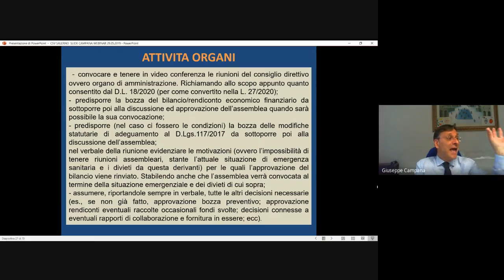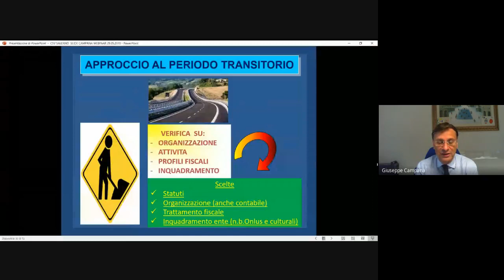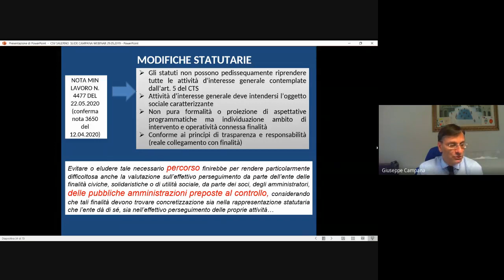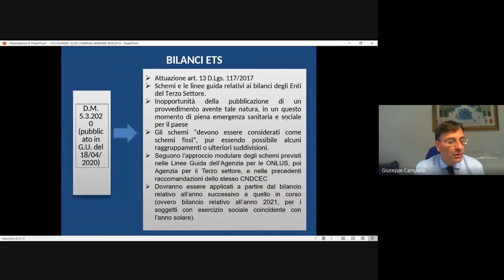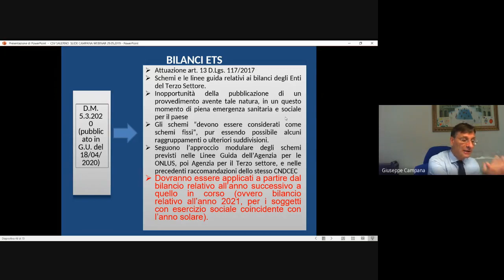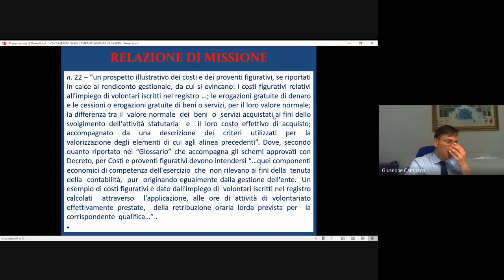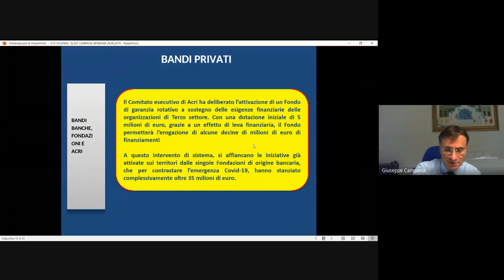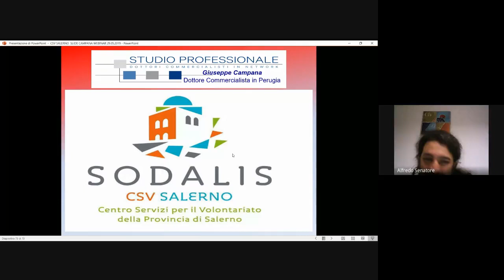Webinar dott. Campana